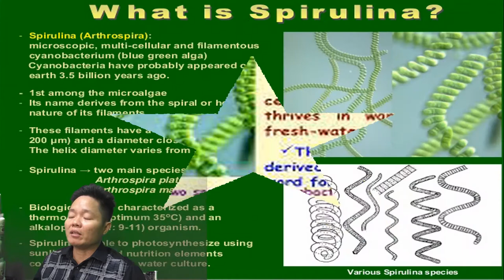៤០ ទិញ អាហារបំប៉ន ថែម ច្នាំខ្មែរកូនភ្លោះ ដំណាប់សម្រកទំងន់ plum spirulina factory រោងចក្របោះដុំ kg តោ